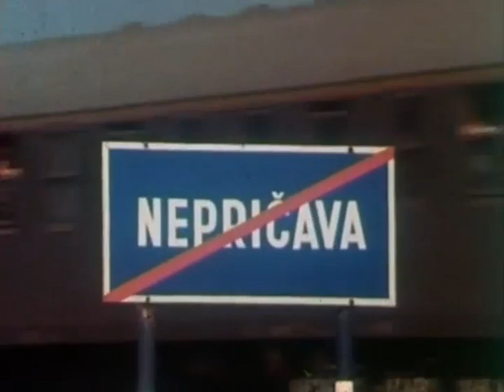Priče iz Nepričave e09 Dečija TV serija 1983